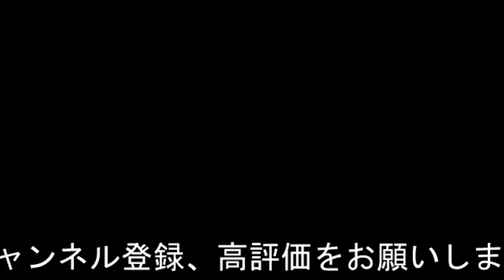《日本最南端の夕暮れ》SUNSET：ニシ浜（波照間島)の夕暮れ【沖縄県】20211015撮影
波照間島　ニシ浜からの夕日です。何度も波照間島で夕日を見ていますが、海に沈んでいくことはなく、いつも雲のなかに沈んでいきます。